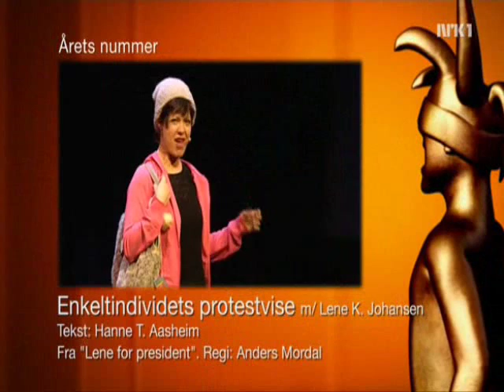Komiprisen 2009: Kjetil Rekdal Parodi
Parodi på Aalesund-trener Kjetil Rekdal under NRK`s Komiprisen 2009.